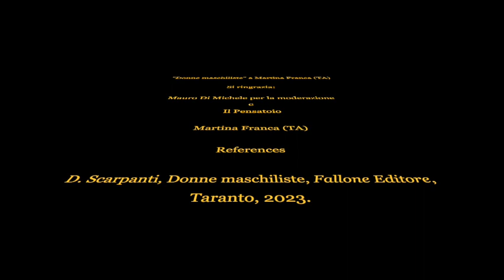"Donne maschiliste" a Martina Franca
Il vero volto del femminismo è maschilista.

Scarpanti, D. (2023). Donne maschiliste. Fallone Editore. Taranto.